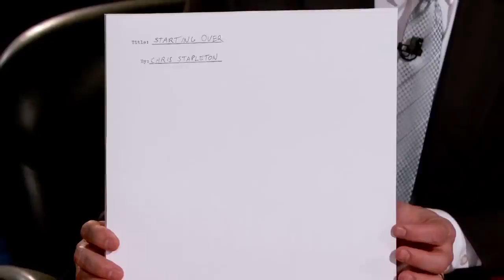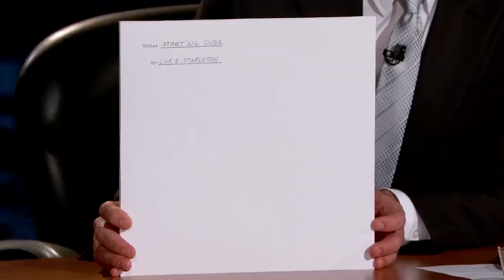Chris Stapleton on Lifechanging Performance with Justin Timberlake & Game of Thrones Cameo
Chris talks about his beautiful hair, being on the show for Jimmy’s birthday, his incredible breakout performance with Justin Timberlake, making a cameo in the last season of “Game of Thrones,” and his new album “Starting Over.”